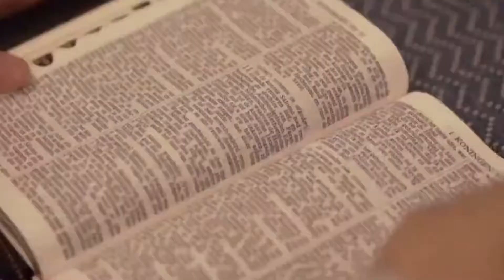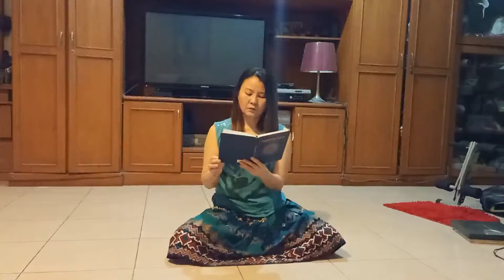Pentingnya Nilai-nilai Agama Buddha dalam Kehidupan Sehari-hari (Sharon - 084 - Ilmu Kedokteran)